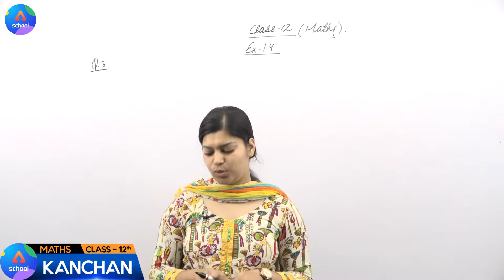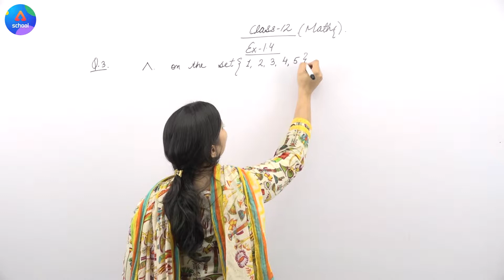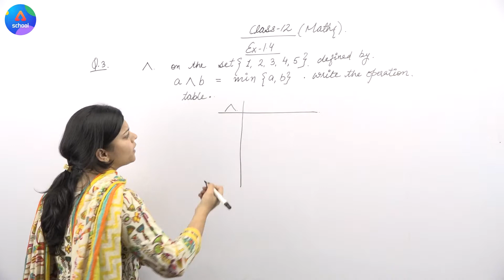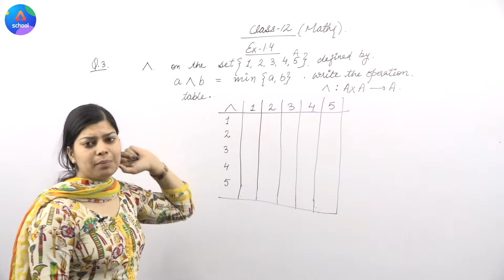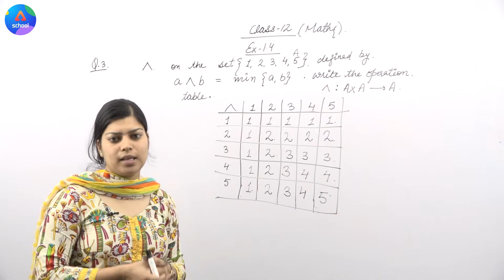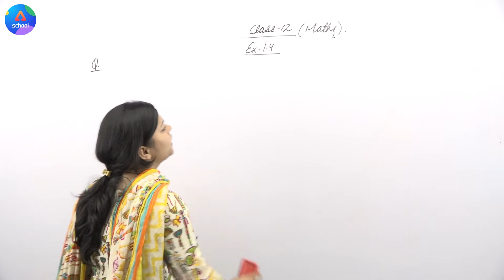Class 12th | Maths | Chapter 1- Relations and Functions | Exercise 1.4 Q.3